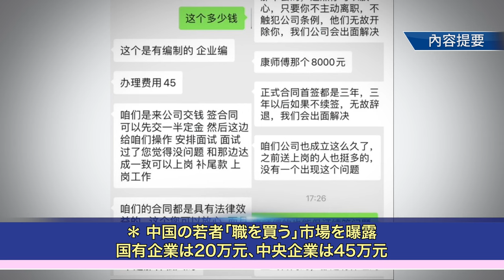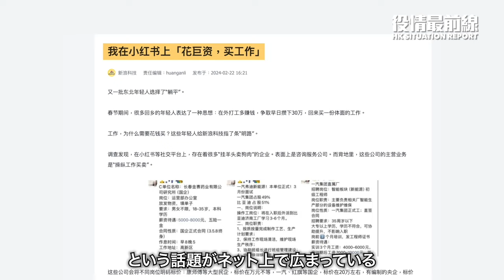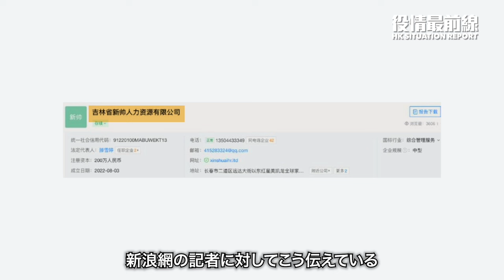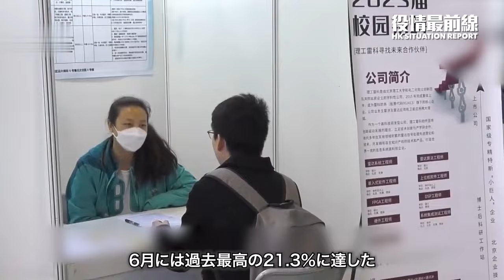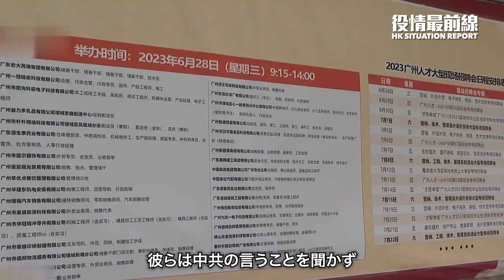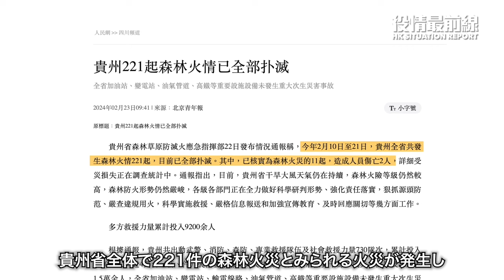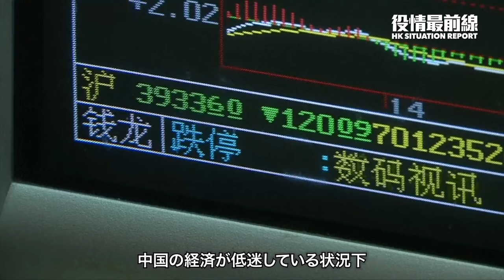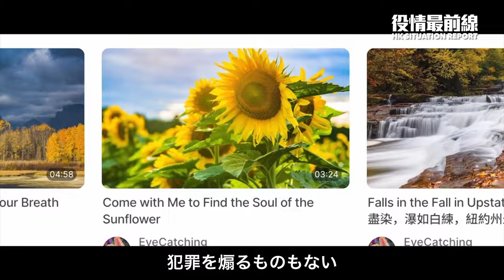【0227役情最前線】💥南京大火災の生存者が語る恐怖の脱出劇💥中国の若者「職を買う」市場を曝露、国有企業は20万元、中央企業は45万元 💥貴州省の山火事のなか、繁栄の虚像を演出